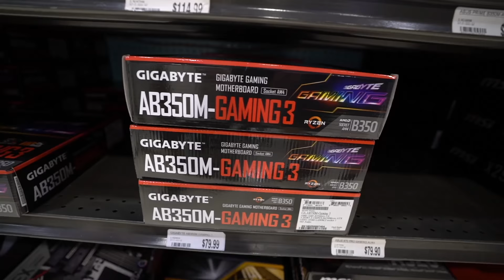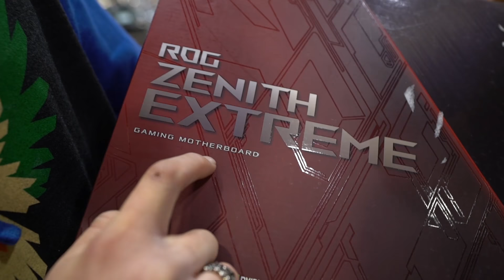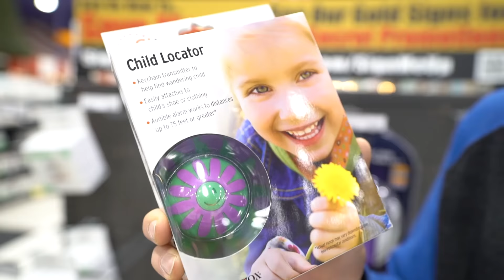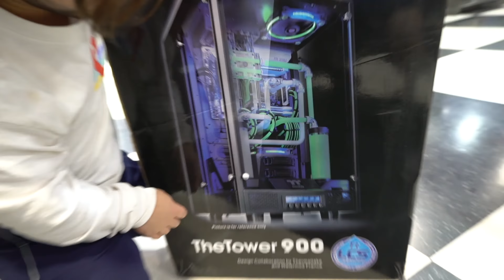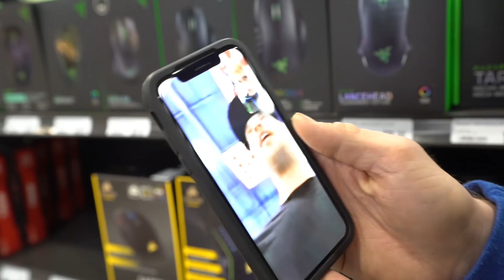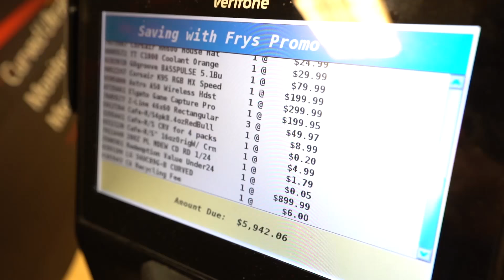WHAT THE HECK IS A FORTNITE?!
TIME TO STREAM BETCH!